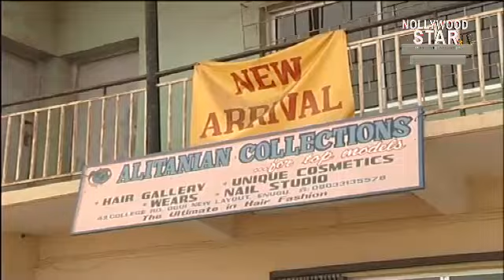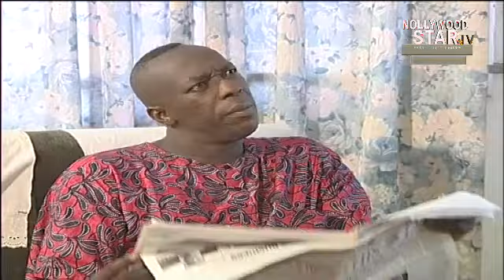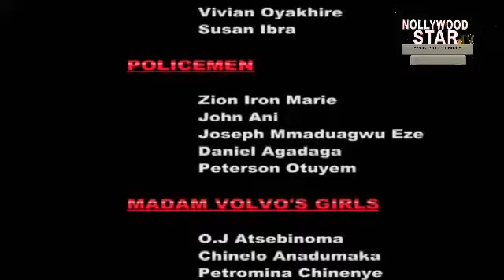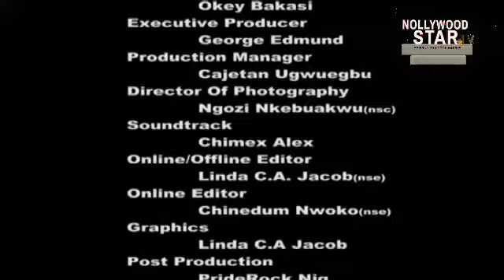NIGHT DUTY 2(JOHN OKAFOR, OKEY BASSEY, VICTOR OSUAGWU,NGOZI NWOSU)NEW CLASSIC MOVIES #2023